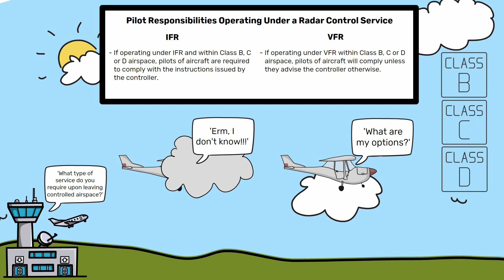What is a Radar Control Service?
What is a Radar Control Service? Well this video will teach you the textbook answer of what a radar control service is so that you know your own, and a controllers responsibilities.

A Radar Control Service is only available in Class B, C or D airspace and changes depending on whether the pilot is IFR or VFR.